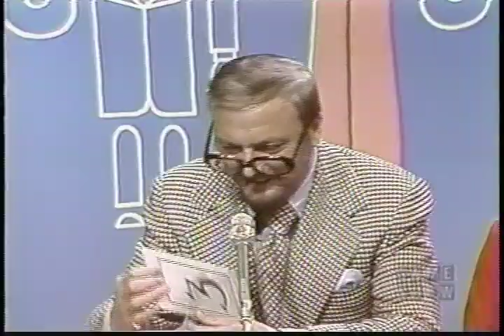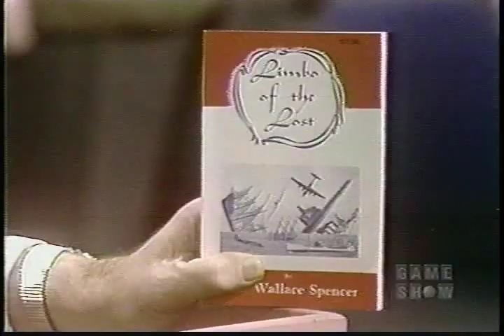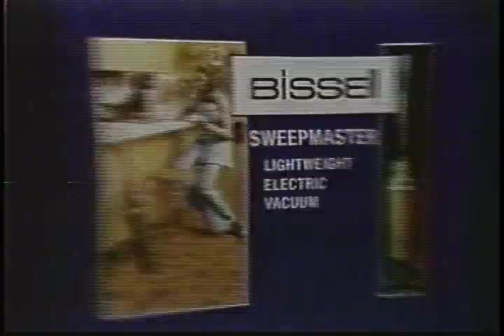To Tell the Truth - "Any dummy can do this show!!" (Taped 12/12/72)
As a special Halloween treat, here is a great episode of To Tell the Truth taped on December 12th, 1972 with a panel consisting of Jack Cassidy, Peggy Cass, Orson Bean, and Kitty Carlisle. The first game features the founder of Neiman-Marcus and an amazing episode opening. But, who's the real dummy?

I was originally going to only include the first game, but the second game is perfect for the season as well, as it features an expert on the Bermuda Triangle.